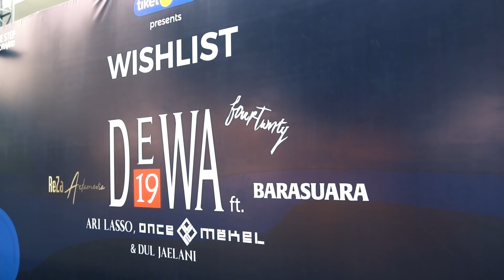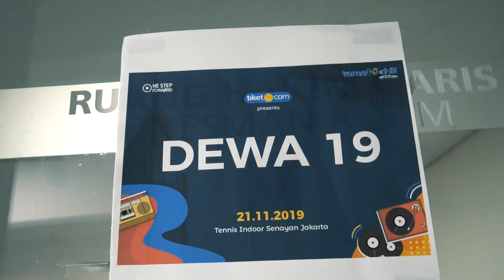SEADAADANYA EPS. #80 | Sepanggung bersama Om Dewa19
Siapa vokalis Dewa 19 yang jadi favorite kalian?